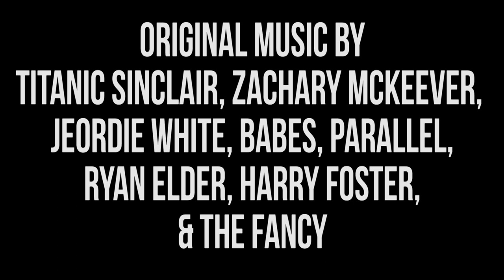Harmontown Podcast Episode 311: Asexual Cowboy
Episode 311: Asexual Cowboy

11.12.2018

Dan and Spencer dig deep into the how’s and why’s of their Red Dead Redemption 2 addictions, Jeff is sober. Crescendoing in a panel of three audience members talking shop with Dan, therapy shop.

Featuring Dan Harmon, Jeff Bryan Davis and Spencer Crittenden.